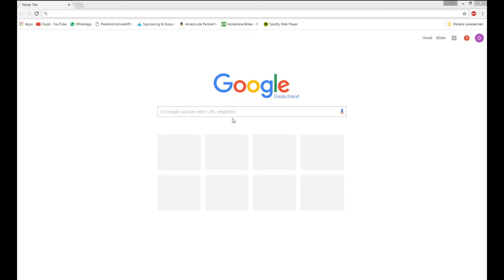CALL OF DUTY AUF DEM PC SPIELEN | Duzzl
Hey Leute hier seht ihr ein neues Video von mir.

Skype. duzzl.youtube
XBL: CooooKiiiiiiEZZ
PSN: CooooKiiiiiiEZZ

Meine Ausrüstung
Konsole 1
Konsole 2
Konsole 3
Konsole 4
Mein Handy
Bestes Game